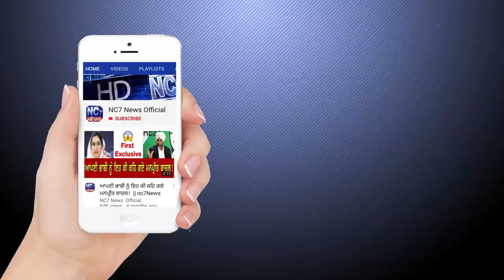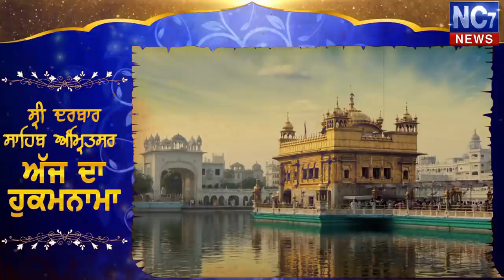14 May 2020 | Daily Hukamnama Sri Darbar Sahib,Amritsar | Today Hukamnama | Golden Temple | NC7 News